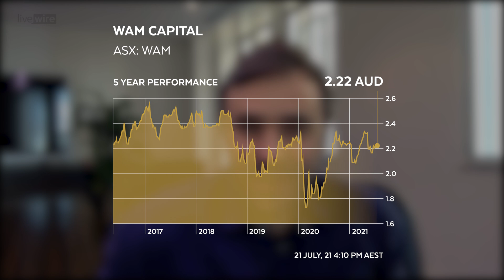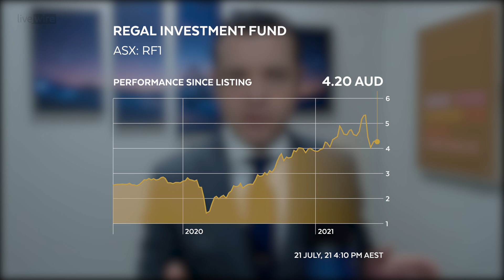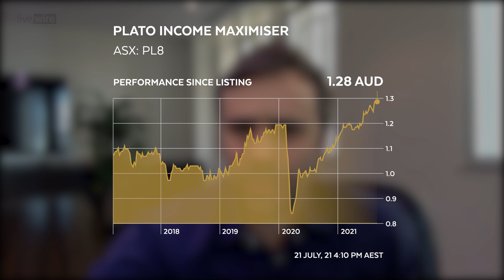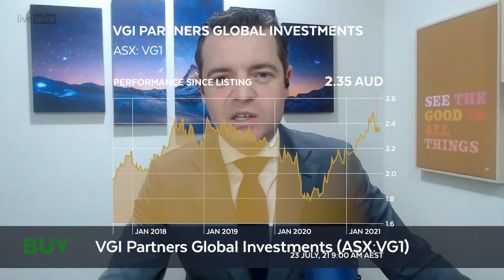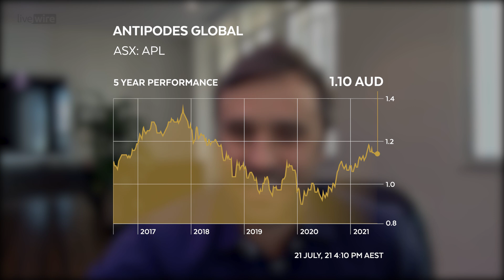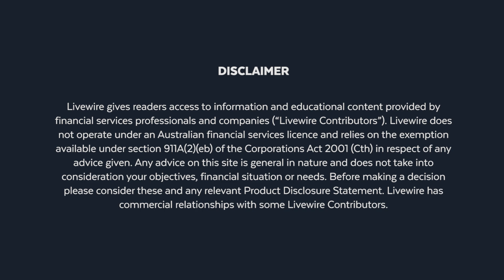Buy Hold Sell: 3 LICs at a premium and 2 at a discount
While the listed investment company (LIC) sector has grown 32% during the past financial year, underperforming LICs - particularly those that persistently trade at a discount to their net tangible assets (NTA) - remain in the spotlight.

According to data from Morningstar (as of June 30), 64 of the 100 ASX-listed LICs that they track trade at a discount to NTA post-tax (pre-tax this number shoots to 80), with the average LIC on their list trading at a discount of -4.4%.

In fact, Morningstar found that over the past financial year, 12 of these listed investment vehicles have either shifted into a different structure or have been wound down.

In this episode of Buy Hold Sell, Livewire's Bella Kidman was joined by VFS Group's James Whelan and Stockspot's Chris Brycki for a look at some of the best and worst that LICs have to offer. These include LICs from the Wilson Asset Management stable, as well as Regal, Plato, VGI Partners and Antipodes.

It seems there is a LIC for everyone ... or is there?

Note: This episode was filmed using Zoom on the 22nd of July 2021.